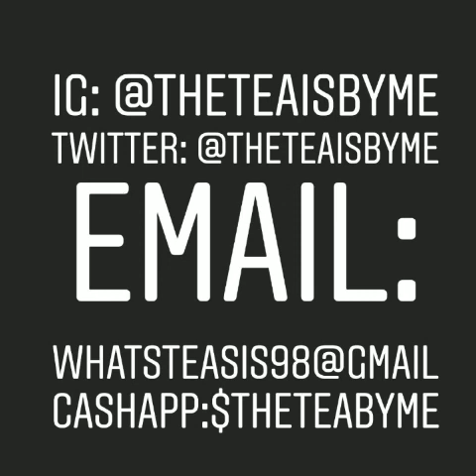Real Housewives Of Atlanta: Why Doesn't Kandi Hold Mama Joyce Accountable?